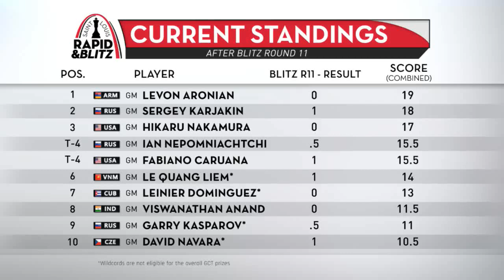Kasparov no puede superar al GM Nepomniachtchi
Kasparov jugando el Blitz de San Luis 2017 Ronda 11